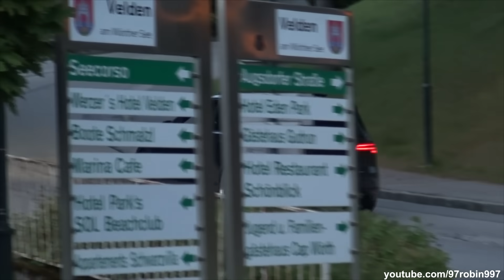Volkswagen Golf 7 GTI/R Compilation | Accelerations, Launch Controls, Loud sounds,...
In this video a compilation from the best videos we have from al the kinds of VW Golf 7.
All the videos are from 2019 on different events.
Golf 7, Golf R, Golf GTI, Golf GTD.

Some of this cars has other exhaust system, crackles, accelerations, Loud sounds and wheelspins